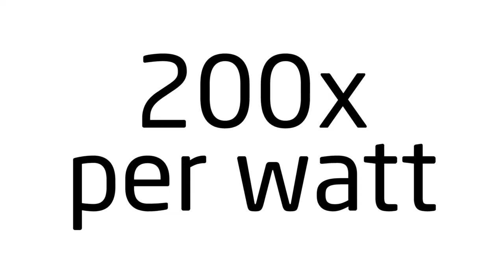3h41m35s20f NoMusic - Radiatioactive Waste created by Californian Imperial Valley Geothermal TR2016a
The majority of American geothermal is harvested in the state of California, which has most of its geothermal energy harvested in the Imperial Valley. A typical Imperial Valley geothermal plant produces 40 tons of radioactive waste, every day.

Cited Report:
(December 2010 News of the desert from Sierra Club California)

Dr. Helen Caldicott:
And they're saddled with all our radioactive waste, who do we think we are, Bob?

Geothermal is creating 200 times the volume of radioactive waste that nuclear reactors do, per watt of power.

This is a "NoMusic" video clip because a bit of guitar strumming removed from end.